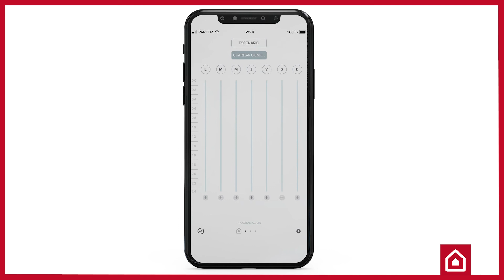Velis Wifi, nuevo termo eléctrico de Ariston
Ariston presenta un nuevo termo eléctrico que te ayudará a ahorrar energía. Velis Wifi es la unión perfecta entre confort y conectividad y ahora mucho más rápido gracias a su doble depósito que te permite disponer de agua caliente sin tener que esperar, ¡consigues la primera ducha en la mitad de tiempo!

Este termo eléctrico de diseño italiano con display táctil y súper estrecho ( sólo 27cm de profundidad) cuenta con dos funciones adicionales que te ayudarán a sacarle el máximo partido y rendimiento para conseguir la mayor eficiencia energética y ahorrar costes y energía.

*Shower ready: verás un símbolo en el display que te indica que la primera ducha ya está lista.

*Eco Evo: que estudia los hábitos de consumo del usuario para economizar al máximo el agua caliente proporcionándotela sólo cuando la necesitas de modo que consigue ahorrar energía y reducir costes.

Puedes conectar tu termo eléctrico a internet y enlazarlo con la aplicación Aqua Ariston Net, para ello sólo debes seguir cuatro sencillos pasos:

1º Descargar la aplicación Aqua Ariston Net

2º Crear una cuenta

3º Activar la conexión Wi-Fi

4º Registrarse en la aplicación

De esta forma podrás controlar tu termo Velis Wifi desde la aplicación móvil estés donde estés para disponer de agua caliente cuando tú quieras. Desde la App se puede seleccionar la temperatura deseada, ver el número de duchas disponibles o el tiempo restante que queda hasta la siguiente ducha, también puedes programar a qué hora quieres el agua disponible en cada momento del día.

Como todos los productos Ariston, incluye el pack de seguridad ABS para proteger a las personas y al producto, este sistema de seguridad novedoso te permite utilizar el termo eléctrico con absoluta tranquilidad y reduce las posibilidades de fallo de funcionamiento. Incluye función antibacteriana para garantizar la seguridad alcanzando la temperatura necesaria para higienizar el agua acumulada. Además, el pack cuenta con un sistema de seguridad eléctrica, sistema antiquemaduras, sistema antihielo y antifuncionamiento en seco para evitar el calentamiento interno. En caso de fallo, el termo indica en el panel frontal el problema producido para una rápida reparación (sistema autodiagnóstico).